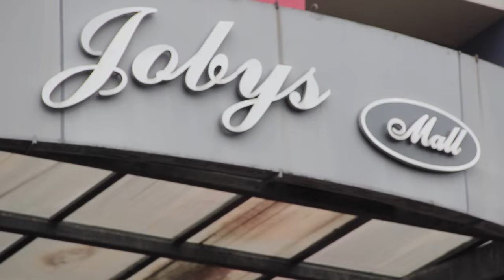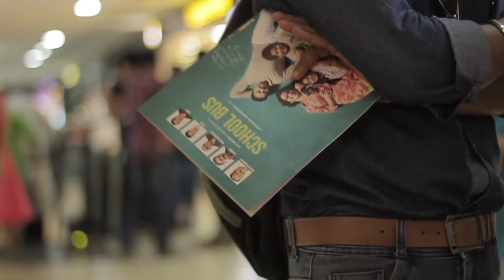School Bus Movie | Flash Mob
AVA Productions has been conceived with a passion towards art and of course movies is also an art that is integral part of society that can contribute in many dimensions. The journey which started in the year 2007 has witnessed the release of documentary, short films & films. The canvas has been engraved with various subjects that had message and entertainment to society with a combination of senior artists and begginer artists too